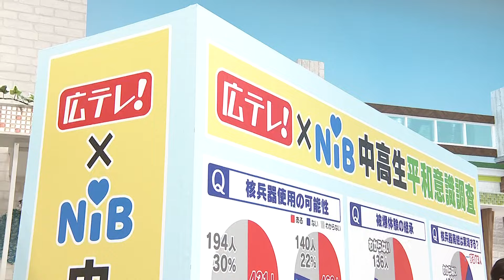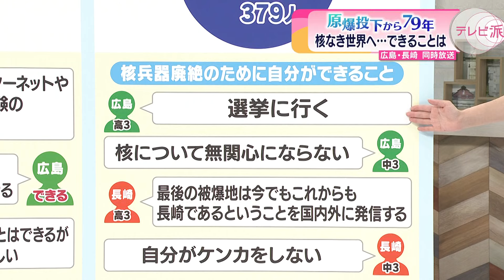広島・長崎の中高生の意識調査 核兵器をなくすために「自分が」できることについて尋ねました。